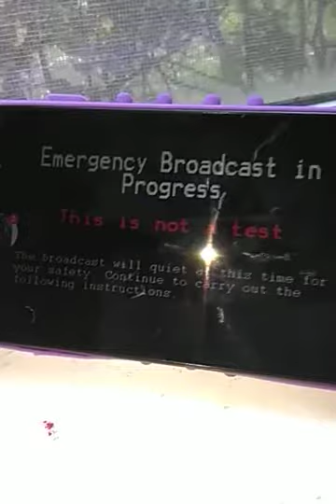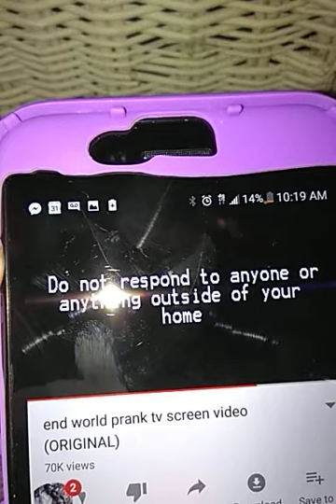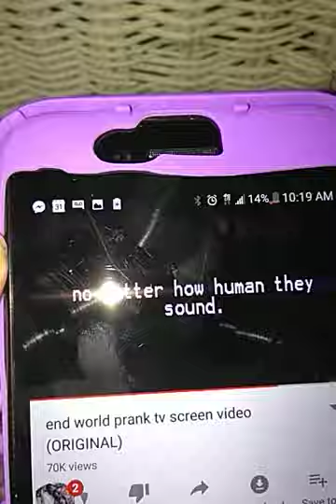Alien invashin. prt 2